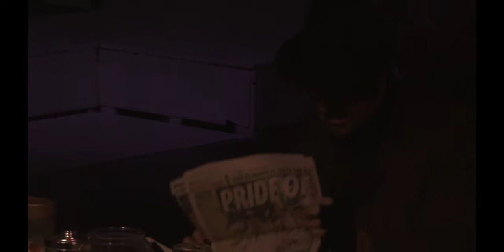Let The Right One In - Birmingham Theatre School Part 1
The Birmingham Theatre School Part Time Professional Evening Acting Diploma. Autumn 2020. Live Stream Camera
Part 1